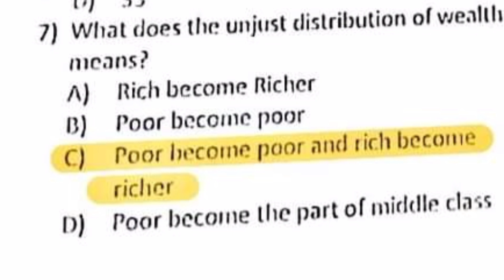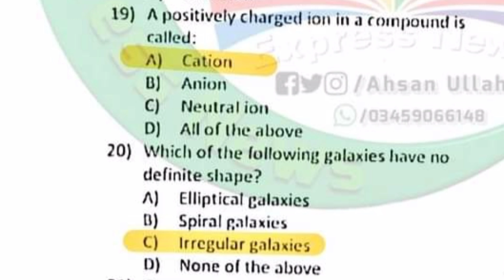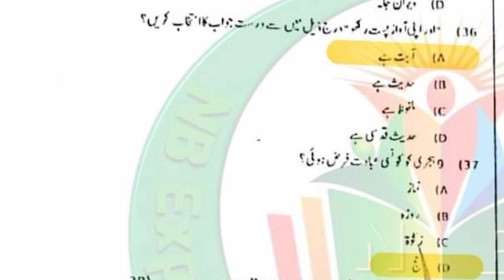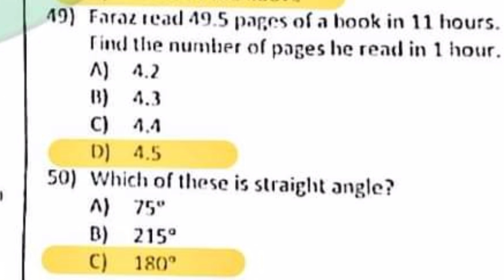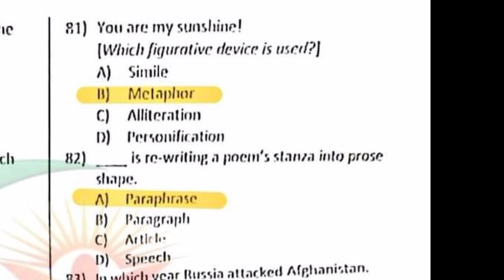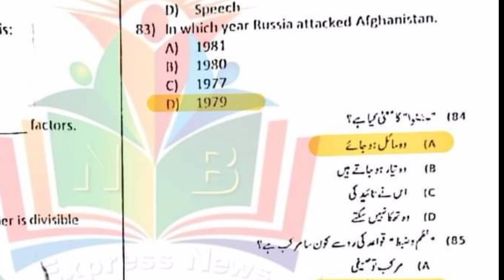ETEA PST TEST MARDAN DIVISION